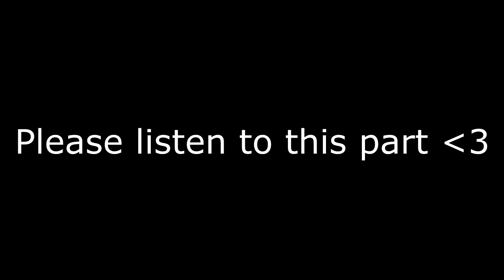ANOTHER SPIKE DRONE TRICKSHOT! | FaZe Rug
(I prefer the hybrids) :D